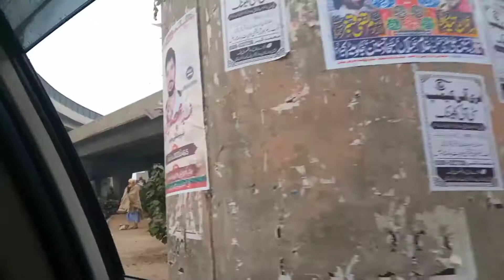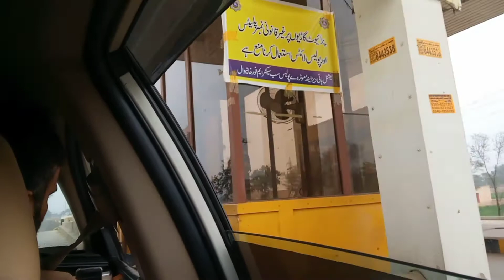multan se sukkur ka safar.